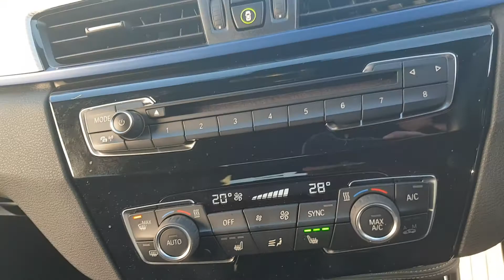BMW X1 FY18 KUJ